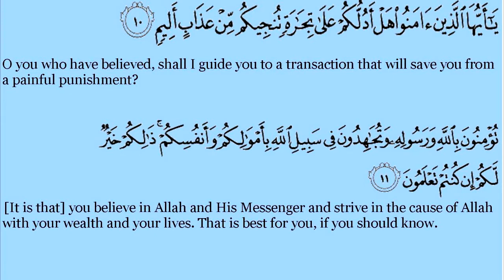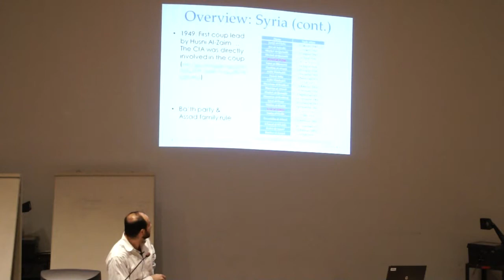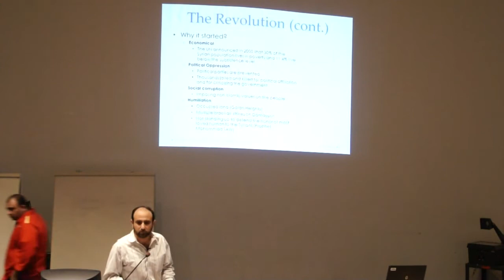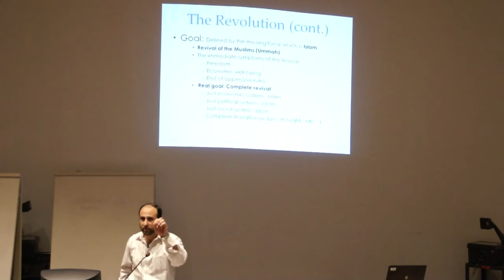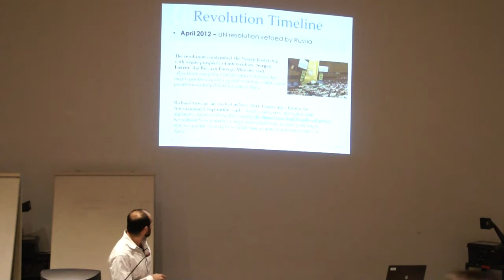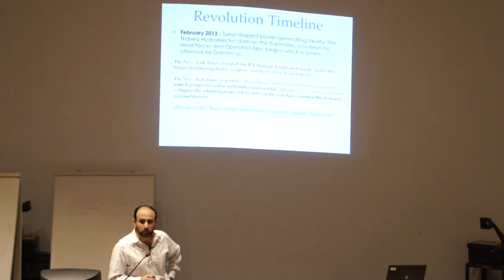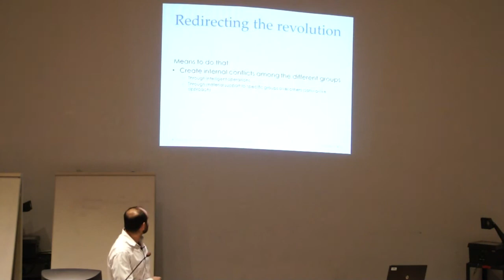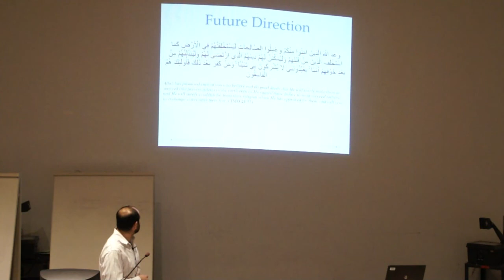NEIU - Islamic Awareness Night - Talk 2 (The Syrian Revolution: Islamic and world Prospective)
Lecture on Syrian Revolution from Islamic and world perspective. Lectured deliver by Dr Ashraf Nusairat at Northeastern Illinois University